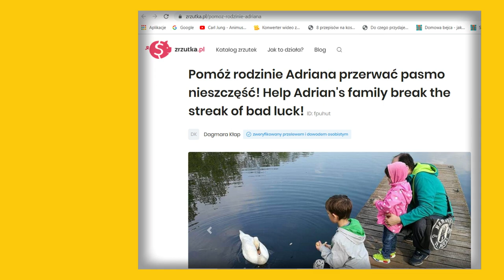Pomożecie? POMOŻEMY!!!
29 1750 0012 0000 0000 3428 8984 Raiffeisen Polbank

( Czytaj Dalej )

DOTOWAĆ NAS MOŻNA RÓWNIEŻ:
🛒🎁👜📲💻 Instalując sobie przypominajkę FaniMani: